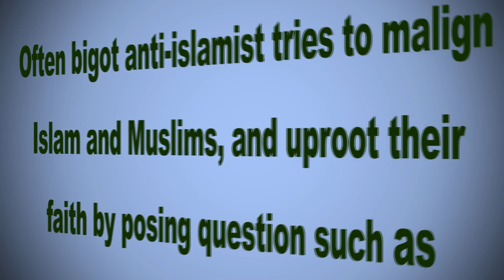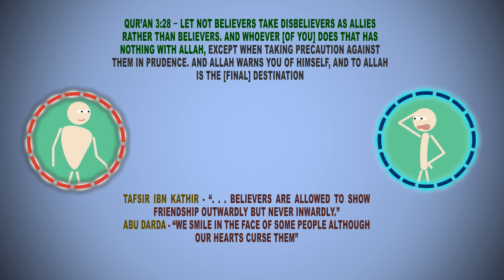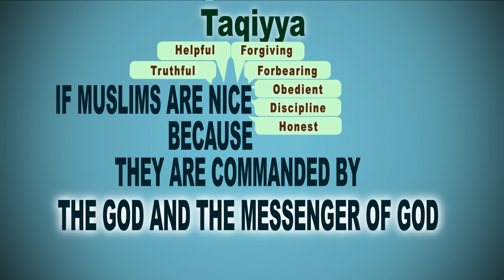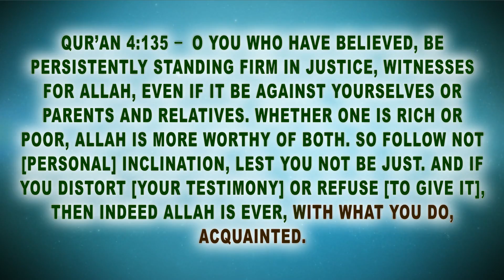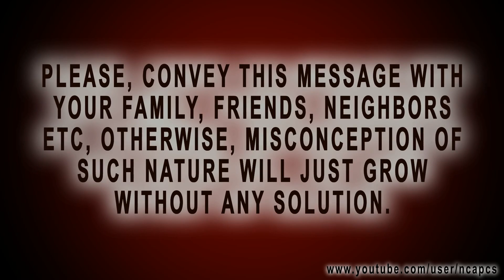What is TAQIYYA ? Exposing ANTI-ISLAMIST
ARE MUSLIMS REQUIRED TO DO TAQIYYA ? The truth behind taqiyya.

O you who have believed, be persistently standing firm in justice, witnesses for Allah, even if it be against yourselves or parents and relatives. Whether one is rich or poor, Allah is more worthy of both. So follow not [personal] inclination, lest you not be just. And if you distort [your testimony] or refuse [to give it], then indeed Allah is ever, with what you do, Acquainted. [Quran 4:135]

O you who have believed, be persistently standing firm for Allah, witnesses in justice, and do not let the hatred of a people prevent you from being just. Be just; that is nearer to righteousness. And fear Allah; indeed, Allah is Acquainted with what you do. [Quran 5:8]